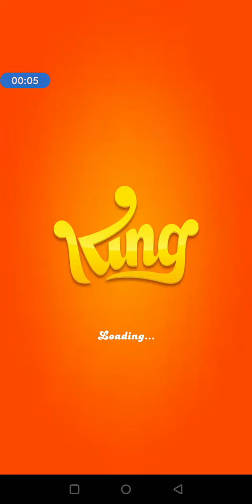Candy Crush Soda Saga Bake the Cake Receipe 5